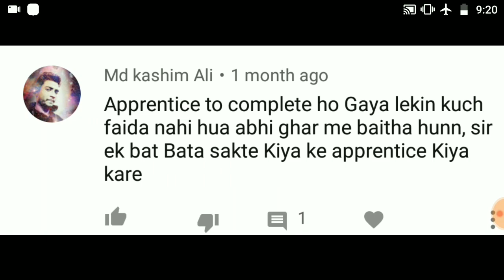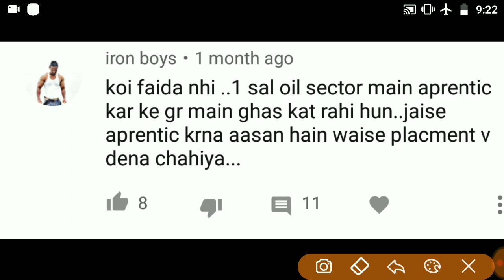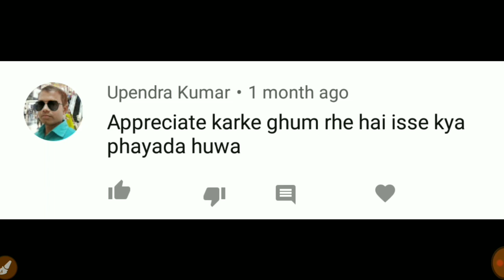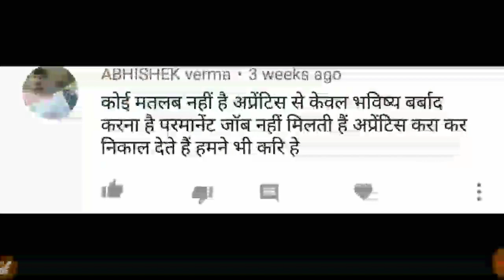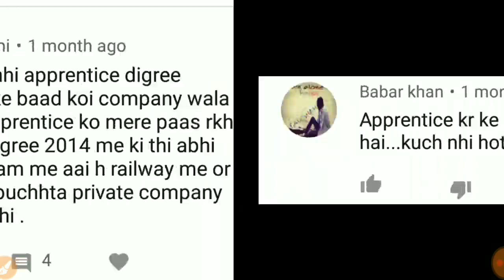उन ITI वालों के लिए हैं यह वीडियो जो अपरेंटिस करने की सोच रहे हैं।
ITI वालों के लिए जरूरी हैं यह वीडियो जरूर देखें अगर आप अपरेंटिस करने की सोच रहे हैं।